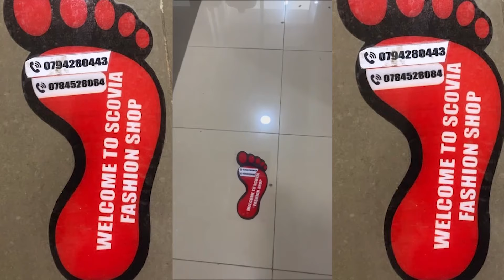NTA GUCA KURUHANDE PEREZIDA KAGAME YABWIJE UKURI UBURENGERAZUBA BWISI /CONGO IGITERO KURI GATOLIKA